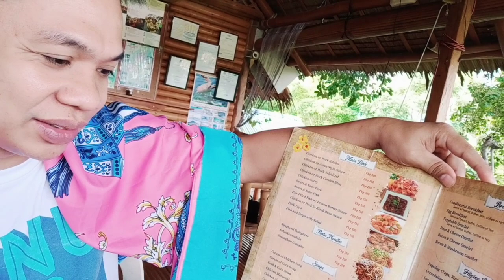GRAND VIEW COTTAGES RESORT